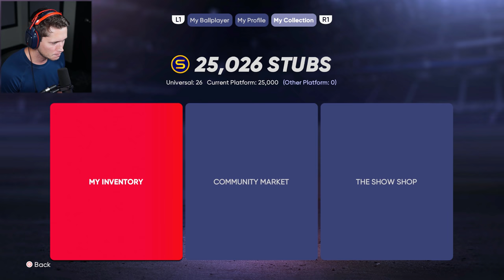MLB 21 Road to the Show - Part 2 - STARTING PITCHER!